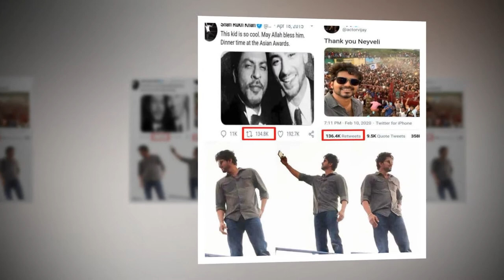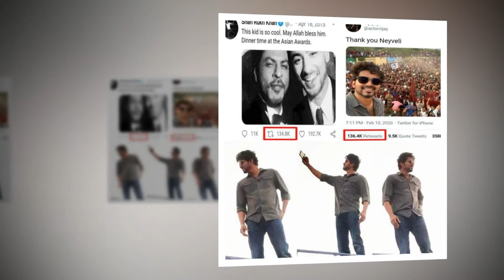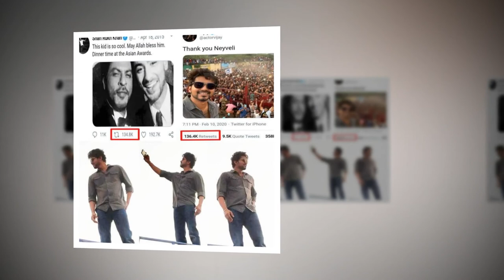2020ம் ஆண்டில் அதிகம் ரீட்வீட் செய்யப்பட்ட விஜய்யின் செல்ஃபி | Kollywood Latest News | Pakka TV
2020ம் ஆண்டில் அதிகம் ரீட்வீட் செய்யப்பட்ட விஜய்யின் செல்ஃபி | Kollywood Latest News | Pakka TV

Explore New Comfort Wear and Latest Creative Captivating Designs from Top Clothing Brands! Easy & Fast Delivery. Cash on Delivery. Great Offers. Huge Selection. Top Brands. Best Deals. Low Prices.

Explore vast selection of  Women's Personal Healthcare Hygiene Products & Children Toys!
Top Brands. Pay on Delivery. Easy & Fast Delivery. No cost EMI Available. Great Offers. Huge Selection. Best Deals. At

Explore vast selection of Electronics, Home Appliances, Computers & Smart Products from Top Brands. Pay on Delivery. Easy & Fast Delivery. No cost EMI Available. Great Offers. Huge Selection.